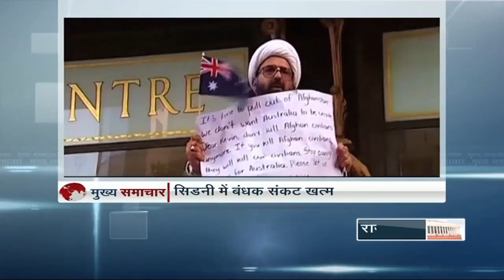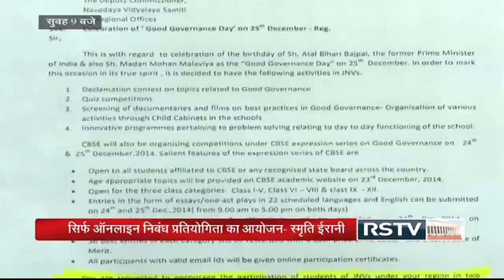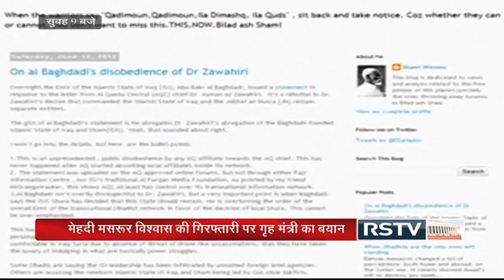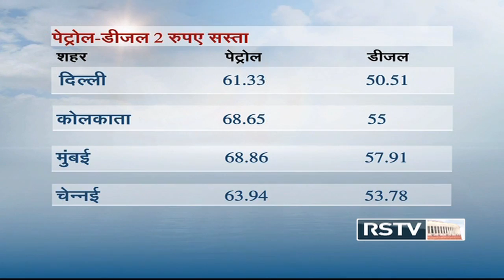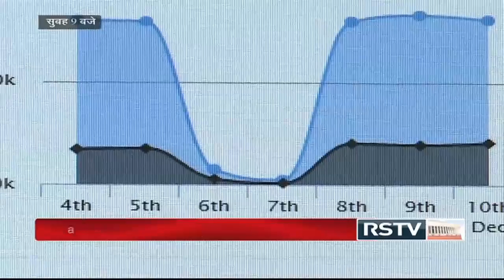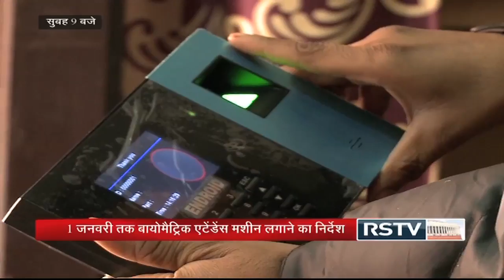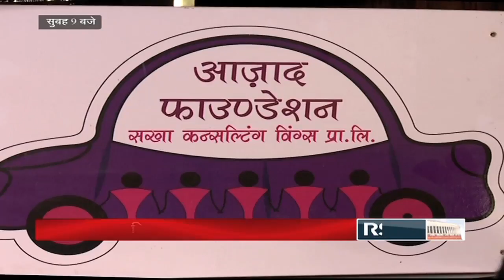Hindi News Bulletin - Dec 16, 2014 (9 am)